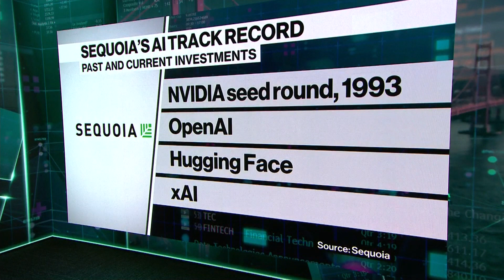Opportunities in Robotics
Alfred Lin, Sequoia Capital partner, says the physical world is the next frontier for AI. He joins Caroline Hyde on "Bloomberg Technology".